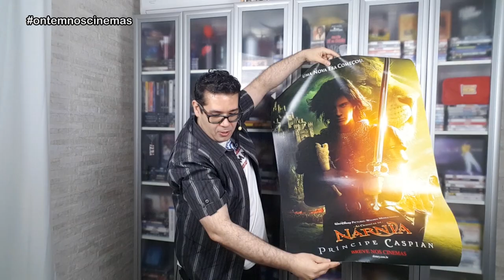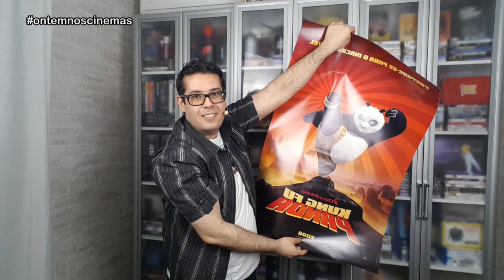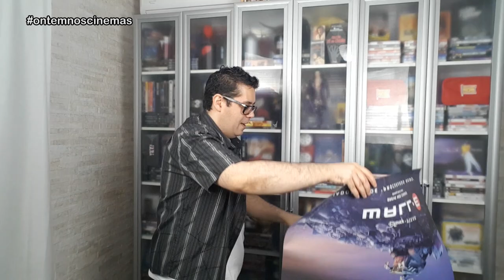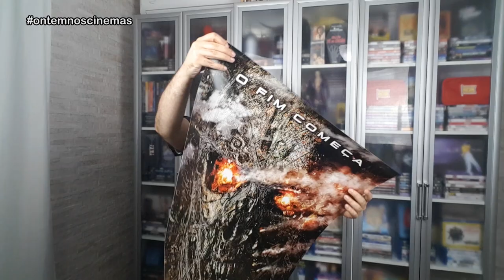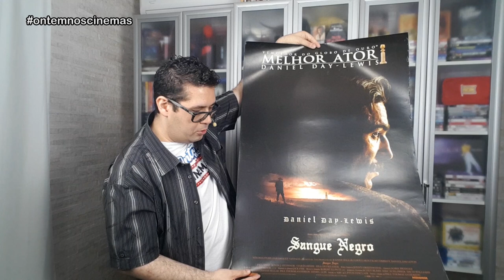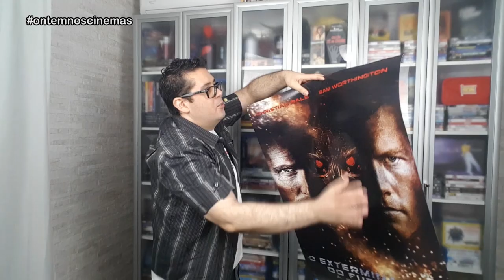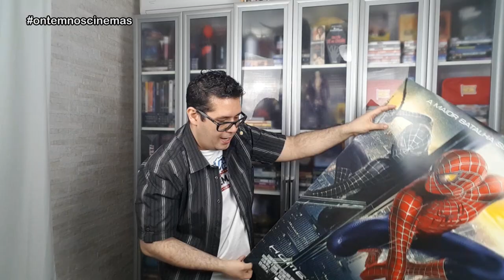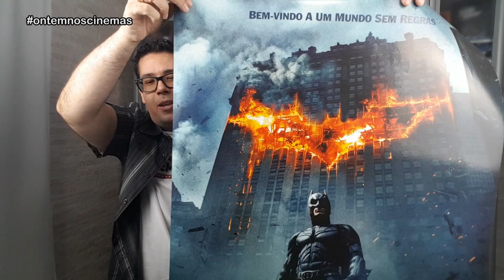SUPER LOTE DE CARTAZES ORIGINAIS DE CINEMA!!! ONC#83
Veja mais um lote de cartazes originais de cinema! São filmes bem recentes e super famosos. Tem raridades também!

Músicas: Over Time (Vibe Tracks) • Venice Beach (Topher Mohr & Alex Elena) • She No Dull Beat (Nana Kwabena) • Timpani Beat (Nana Kwabena) • Ice Kenkey Beat (Nana Kwabena)